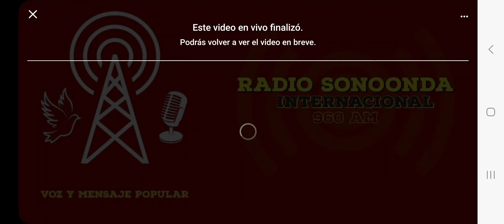231012_RadioSonoonda960AM_ConducciónTráfico_Teojama